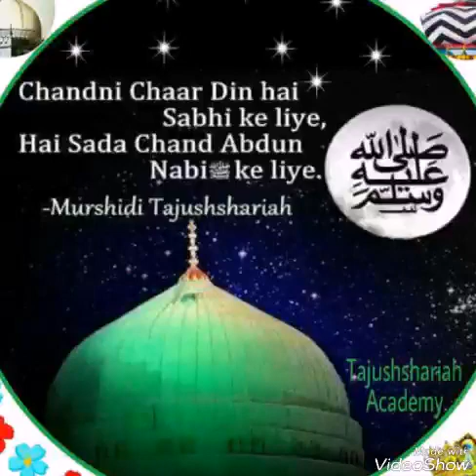Mohammed Naeem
Wallha Wallha Wallha.
Chandani chaar din hai shabi ke liye.
By voice-Mohammed Naeem.
12/7/2017